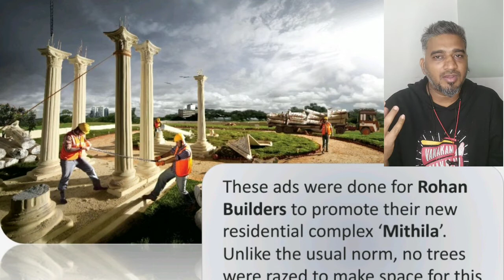Guerrilla Marketing By Rohan Builders - Construction Guerrilla Marketing Campaign By Explained 🔥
Vanakam Makkalae...

Day 178 of 365 days of marketing we are going to learn about Rohan Builders Construction Guerrilla Marketing Campaign.

We are in mission 365daysofmarketing, without all your support I can’t go this long. Need all your support throughout. Come let’s make a difference together, let’s join hands to make our business better. I am here to make a change in yourself and your business, hope these videos will change your perception on the marketing world and welcome you to the entrepreneur’s world.

These videos will give you an amazing way of looking at your business; it will be a mind-opening to the all-new category of marketing – THE GUERRILLA MARKETING. Here I have quoted many brands around the world who involved in guerrilla marketing campaigns which turned into huge branding campaigns among the crowd, many campaigns had gone viral over the internet. These ideas from brands around the world would help you to grow your business by giving news ideas to market your product/services.

We team MARKETING MAFIA @ Chennai helps you to grow your business and make it more sustainable & reliable in the market.

Makkalae my heart full thanks for all your support…
If you love my content share it with your friend & family.